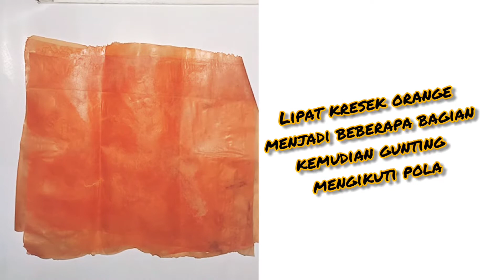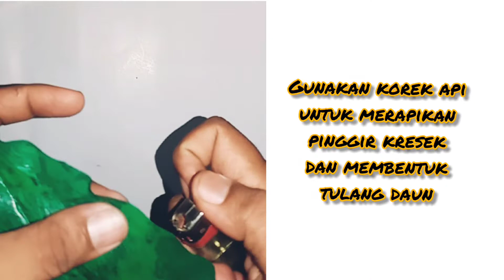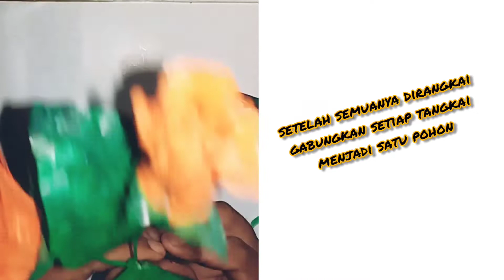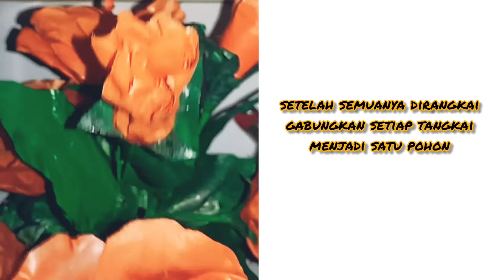Ide kreatif kembang sepatu dari plastik || kembang sepatu orange || bunga kembang sepatu || diy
hallo semua... 😀🖐🖐

pada video kali ini saya memberikan kembali tutorial membuat bunga dsri kantong kresek bekas

nah video kali ini bunganya terinpirasi  dari  bunga kembang sepatu warna orange,
dengan bahan seadanya bisa menghasilkan bunga meja yg bernilai jual,

bagi kalian yg hendaj mencoba usaha receh yuk di nonton sampe habis

hapoy crafty.

bunga plastik
bunga sepatu
cara membuat bunga kresek
daur ulang plastik
daur ulang sampah
diy by pramita
diy project
how to make
karya seni
kembang sepatu dari plastik
kembang sepatu merah
kembang sepatu orange
kerajinan tangan
usaha pkk
usaha rumahan
viral
diy projects
ide kerajinan tangan
how to make flower
Ide kreatif kembang sepatu dari plastik